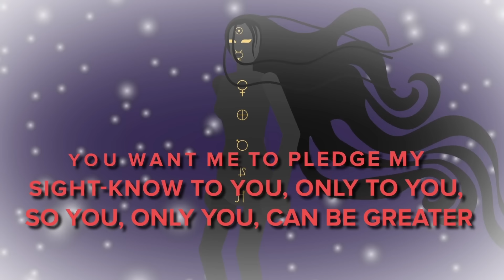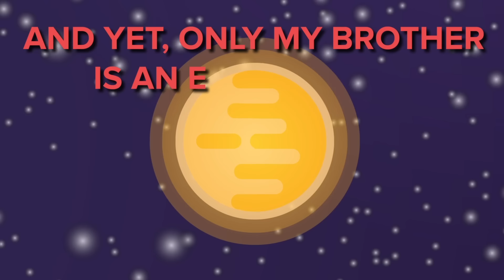SCP-179 Sauelsuesor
SCP 179 is a Thaumiel Class anomaly also known as Sauelsuesor.

SCP-179 is a humanoid entity located at a constant distance of approximately 40,000 km from the South polar region of the solar photosphere.
Through the combined effort of 43 years of continuous surveying, the external appearance of SCP179 has been defined as a human female of undetermined ethnic group of between twenty and forty years of age. Its entire bodily surface is covered in or composed of a matte black material.

SCP-096 - Look at a Picture of Shy Guy in Space? The Shy Guy Questions and Theories (SCP Animation)